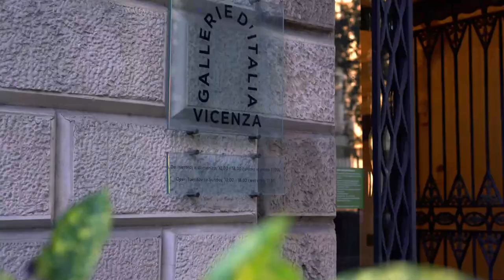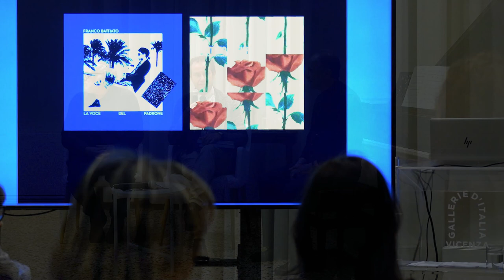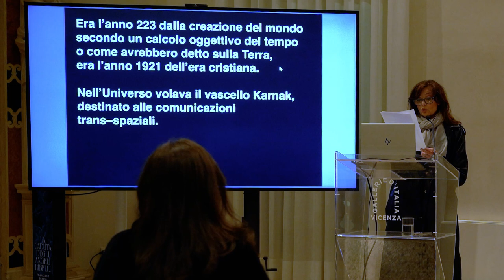"Dopo la redenzione", ciclo di incontri "Angeli ribelli", Palazzo Leoni Montanari, 8 novembre 2024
Il primo del ciclo di tre incontri "Angeli ribelli. Filosofia, Letteratura Cinema, Musica", organizzati da Observa in occasione della mostra "La caduta degli angeli ribelli. Francesco Bertos" alle Gallerie d'Italia di Palazzo Leoni Montanari (Vicenza).

DOPO LA REDENZIONE

Michele Fedrigotti, pianista e direttore d’orchestra

Francesco Messina, art director, produttore, autore

Moderatore: Massimiano Bucchi